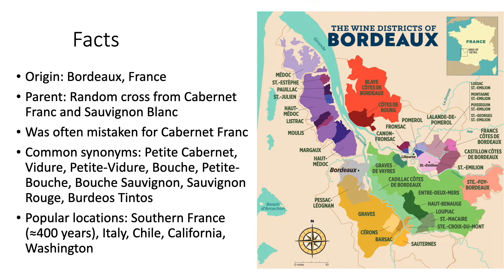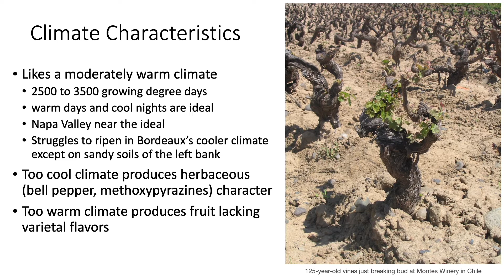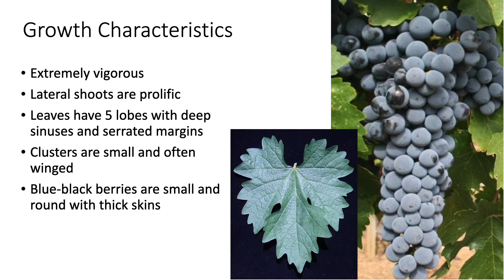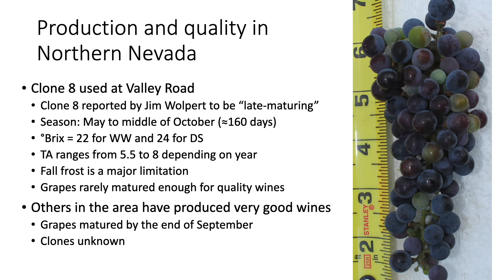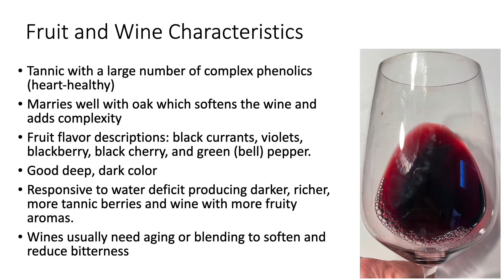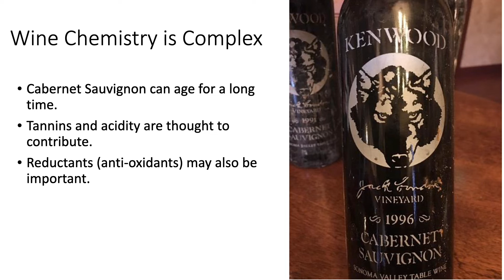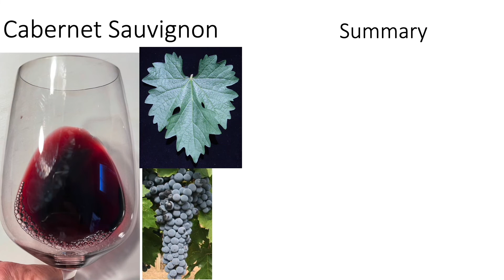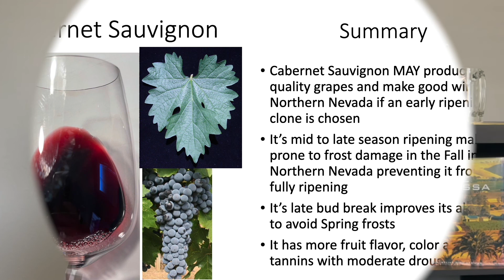Grape Variety #3: Cabernet Sauvignon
In this video I describe the character and qualities of the great red wine, Cabernet Sauvignon,  and its blue-black grapes. I also describe our experiences in Northern Nevada with clone# 8.